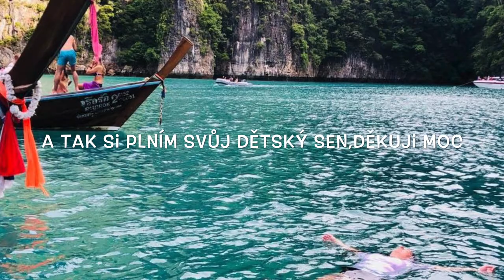Semifinalistka soutěže Sestra sympatie 2019 - Kateřina Sibřinová